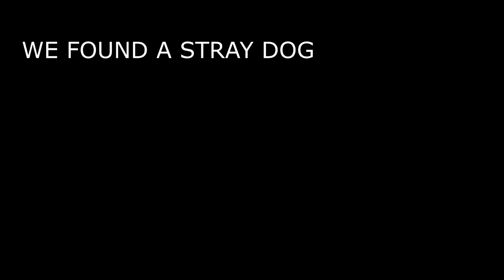We Found A Stray Puppy!! Vlog!!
Check Out Tony's New Album "1-800 Love Me"!

Our Instas
We do what we think is fun we hope u enjoy this channel